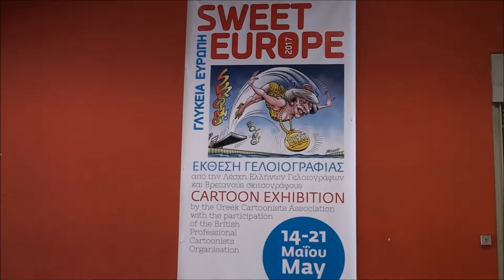PITSILADIS GALLERY - Kipper Williams sketsographer